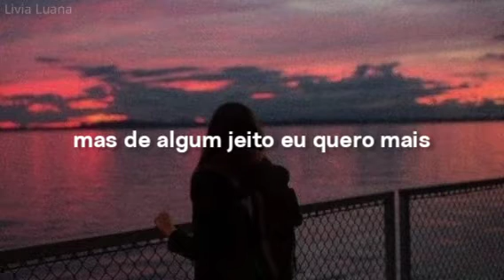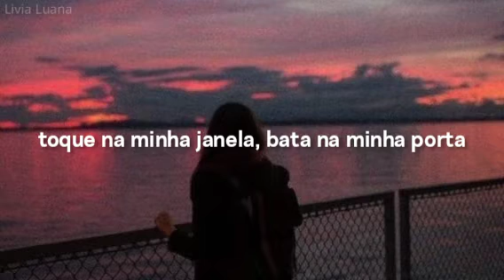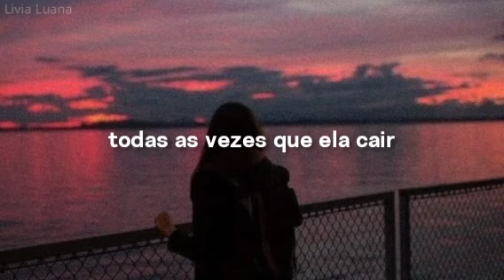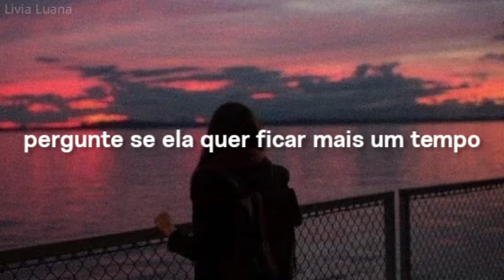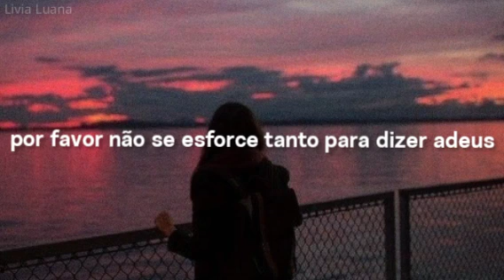Maroon 5 - She Will Be Loved (Tradução/Legendado)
Deixem sugestões de músicas para eu traduzir ✨

lyrics:
Beauty queen of only eighteen
She had some trouble with herself
He was always there to help her
She always belonged to someone else

I drove for miles and miles
And wound up at your door
I've had you so many times, but somehow

I don't mind spending everyday
Ask her if she wants to stay a while

Tap on my window, knock on my door
I want to make you feel beautiful
I know I tend to get so insecure
It doesn't matter anymore

It's compromise that moves us along, yeah
You can come anytime you want

I know where you hide
Alone in your car
Comes back and begs me to catch her every time she falls

I don't mind spending every day
Out on your corner in the pouring rain, oh

Please, don't try so hard to say goodbye